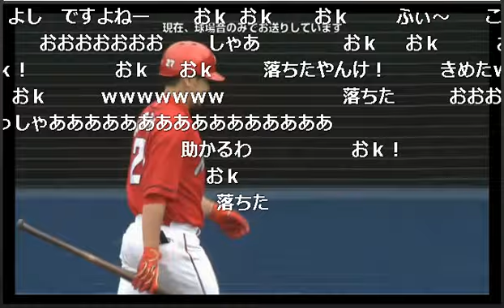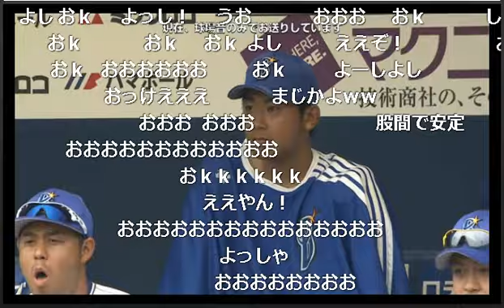【プロ野球 珍プレー】審判→戸柱と立て続けに打球が直撃 戸柱悶絶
01：37~審判に打球が直撃

08：08~戸柱に打球が直撃

戸柱ナイスファイト！
戸柱悶絶後の山崎の投球も別人でした。